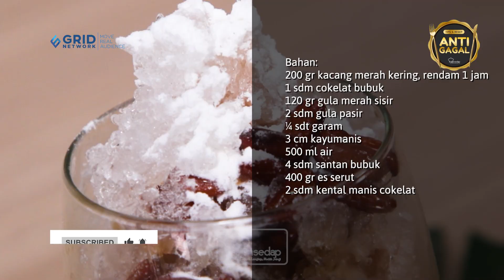CARA MEMBUAT ES KACANG MERAH, COCOK UNTUK IDE JUALAN!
ES KACANG MERAH
Bahan:
200 gr kacang merah kering, rendam 1 jam
2 sdm cokelat bubuk
120 gr gula merah sisir
2 sdm gula pasir
¼ sdt garam
3 cm kayumanis
500 ml air
4 sdm santan bubuk Sasa
400 gr es serut
2 sdm kental manis cokelat

Cara membuat:
1. Rebus kacang merah sampai empuk. Tiriskan.
2. Campur cokelat bubuk bersama dengan sedikit air. Rebus larutan cokelat bersama
dengan air, gula merah, gula pasir, garam, dan kayumanis sambil diaduk hingga
mendidih dan gula larut. Tambahkan kacang merah, Rebus kembali hingga meresap.
3. Tata kacang merah dalam gelas, masukka es batu. Tabur kental manis dan santan
bubuk. Sajikan. (Rs)

Produser Eksekutif: Intan Yusan Septiani
Penulis Resep: Resi
Penulis Naskah: Resi
Peraga: Resi
Fotografer: Osyad
Videografer: Osyad
Video Editor: Osyad